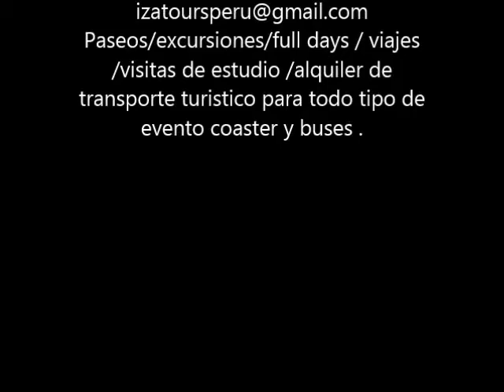Lunahuana y Quilmana